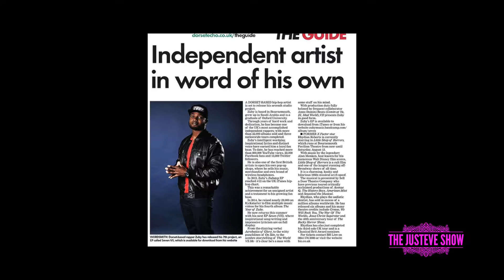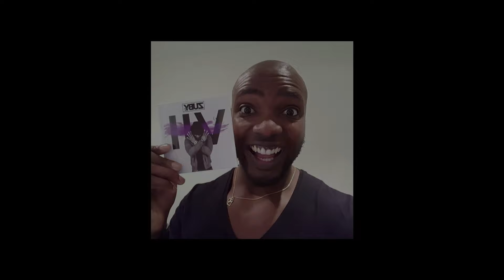ZUBY'S PART 2 SHOW 56